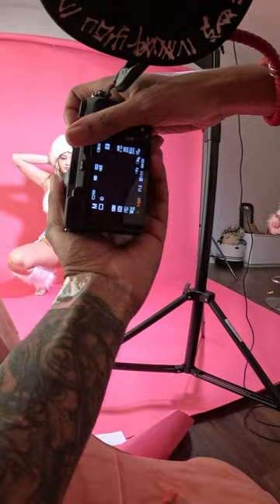Nevaeh is heaven spelled backwords frfr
Here are some solo shots of Nevaeh after a collaboration shoot with Smiley